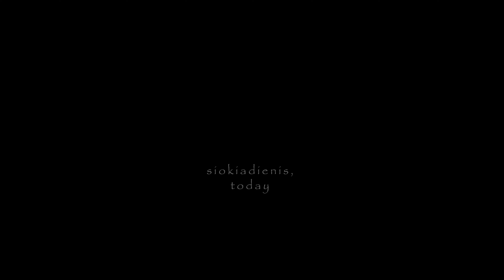Pakruojo dvaras. Pakruojis Manor.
Pakruojo dvaras – vėlyvojo klasicizmo architektūros pavyzdys (vienintelis Pakruojo krašte), didžiausias išlikęs 26 dvaro pastatų kompleksas (ansamblis) Lietuvoje. Seniausi dvaro pastatai – užeiga, spirito ir alaus daryklos. Dauguma dvaro pastatų ansamblio objektų yra XVIII a. pabaigos – XIX a. pradžios.
Pakruojis Manor is a former residential manor 2 kilometers from Pakruojis, Lithuania, on the right bank of the Kruoja river. Built in the 19th century currently it is reconstructed and used as a hotel, restaurant and a tourist attraction